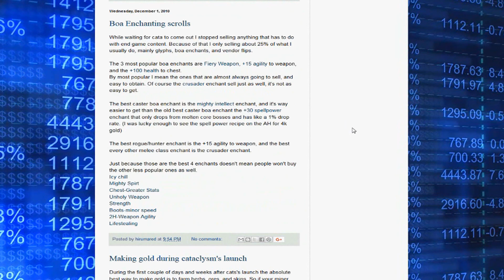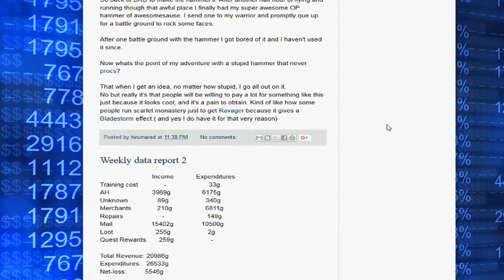Time is Money and Why Farming Doesnt Mean Free - WCmini Facts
Farming doesnt mean free. If you go out and farm herbs or ore for an hour, and then sell those mats on the Auction house, that does not mean you got "free gold". This is the most common misconception I hear when people talk about how they make gold or the best ways to make gold.

Want to join the network I'm under? Its probably one of the best ones to join for a gaming channel